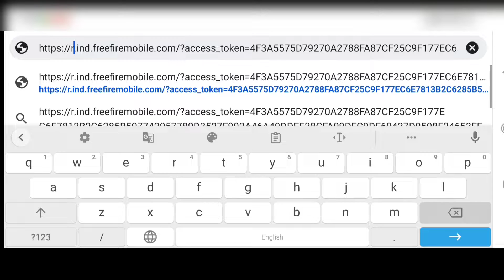TODAY FREE FIRE NEW HIDEOUT GLITCH 😱|| FREE CRIMINAL 😍😍 GLITCH EVENT⚡|| FF NEW GLITCH 💥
1.Garena Free Fire Indonesia Live

2.Garena Free Fire Brazil Live

3.Garena Free Fire Brasil Live 4.Garena Free Fire India Live

5.Garena Free Fire Singapore Live

6. Garena Free Fire Thailand LIVE

Ненужные теги:

xxxtentacion, empire, rap, bad vibes forever / empire, hip hop & rap, xxx, look at me, lil pump, music, bad vibes forever, sad, sad!, juice wrld, members only, hope, music video,